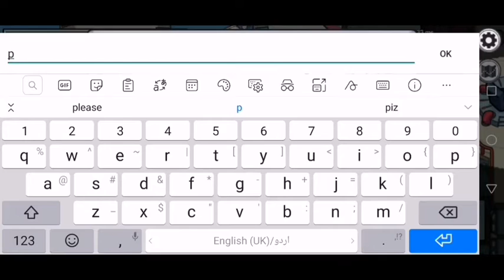I am noob but i win